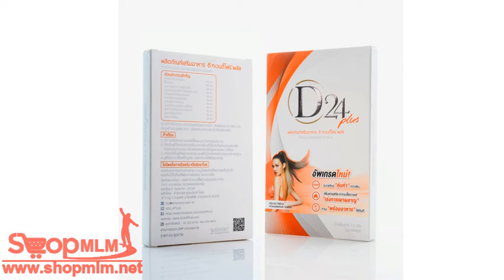D24 Plus ดี ทเวนตี้ โฟร์ พลัส บรรจุ 10 แคปซูล 197